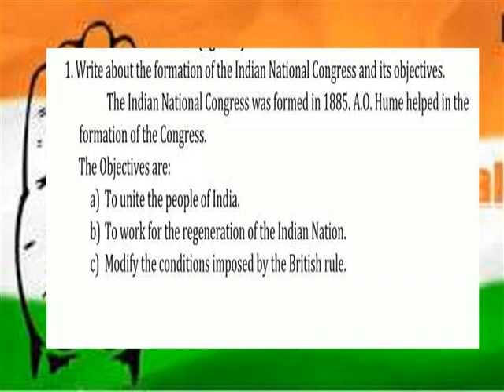INDIA WINS FREEDOM ==== DETAILS ANSWERS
V SOCIAL TERM 3 LESSON 19 DETAILS ANSWERS